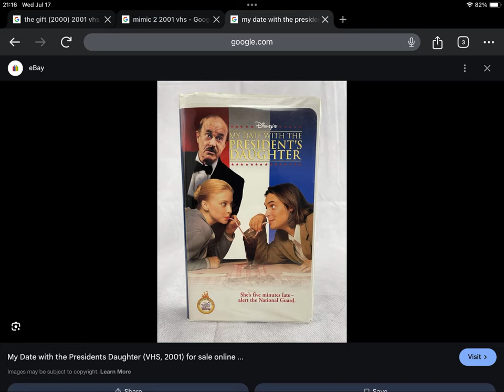Happy 23rd Anniversary to My Date With The President’s Daughter (2001)